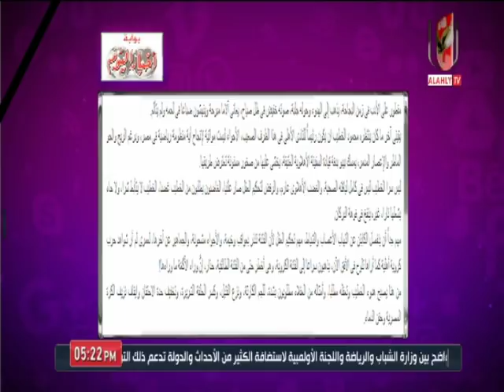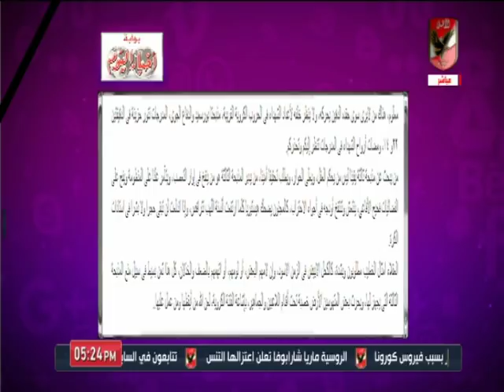شاهد ماذا قالت الصحف العربية على انسحاب الزمالك من القمة أمام الأهلي